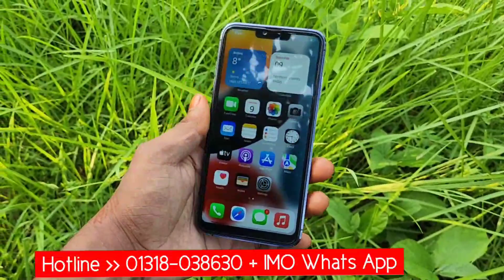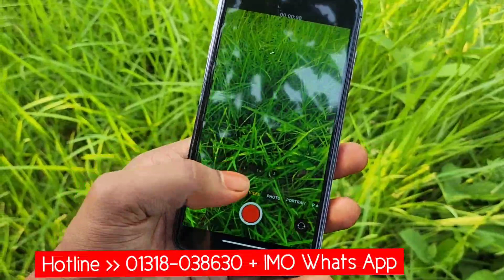আপনি কিভাবে চিনবেন অরজিনাল ইউকে ভার্শন আইফোন 13 প্রো ম্যাক্স দেখুন একবার এই ভিডিওটি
Apple iPhone 13 Pro Max Yogi version Bangla full review black colour camera review black colour iPhone 34 max UK version